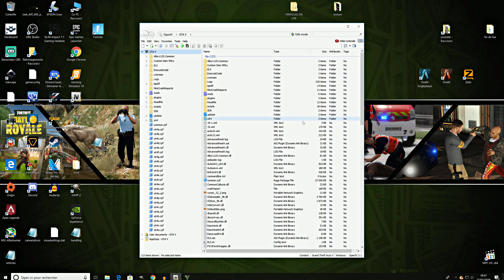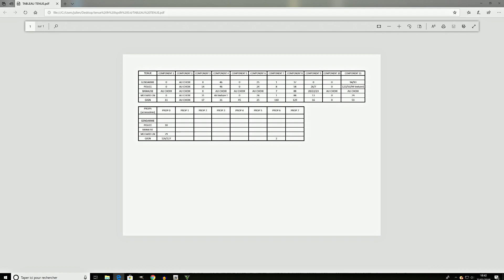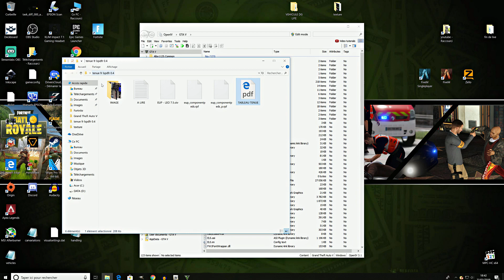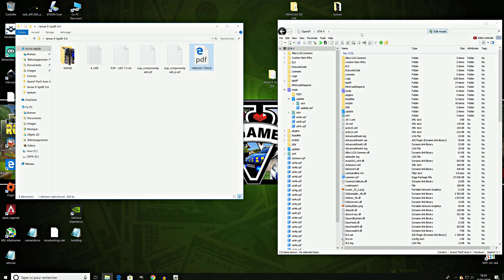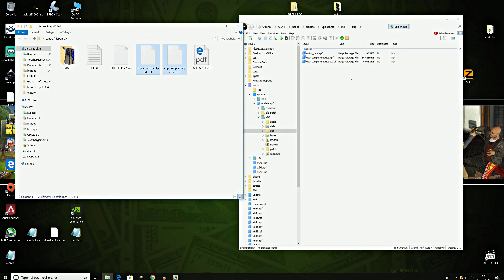[ TUTO ] TENUE FRANÇAISE POUR LSPDFR 0.4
voici un tuto pour mettre vos tenue de lspdfr 0.4 en français  .